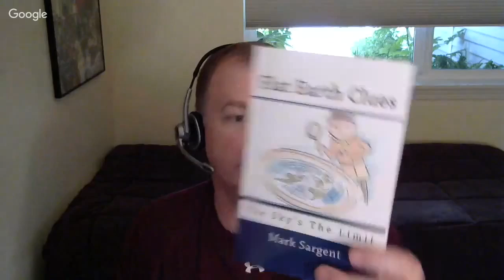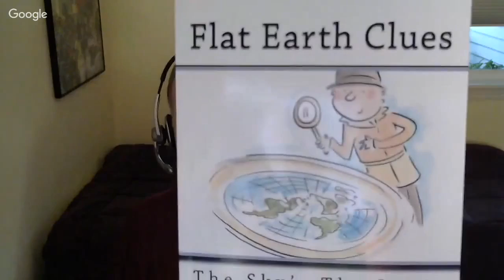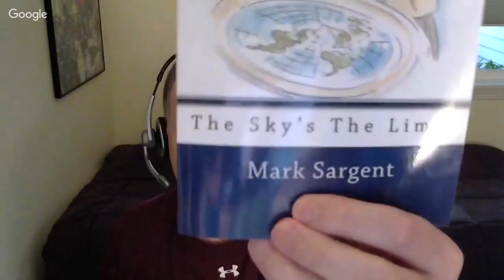Flat Earth Clues Interview 67 - Flat Earth News via Google Hangout - Mark Sargent ✅